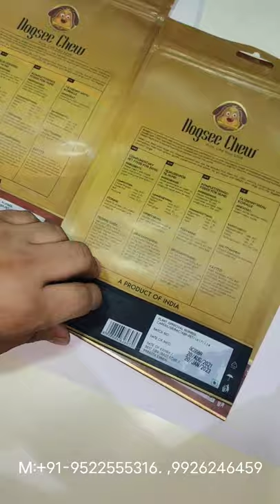Handheld Inkjet Printer Exp MFG MRP Batch Code printing